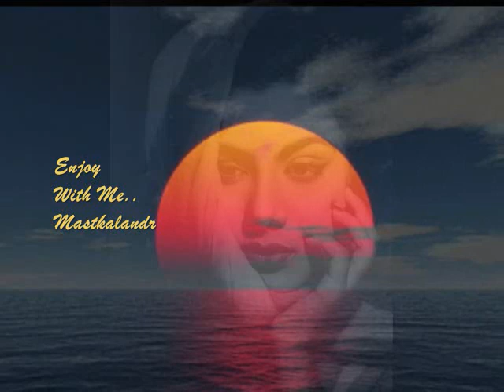हो रंग रंगीले जादूगर,आ अपना रंग जमता जा_Sazaa,51_Lata_Pramodini Patkar _Rajinder_SD Burman_a tribute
Song : o roop nagar ke saudagar,ho rang rangeele jaadugar.
Film : Sazaa,1951,
Singer : Lata Mangeshkar,Pramodini Patkar,
Lyricist : Rajinder Krishan,
Music Director : S D Burman,
Director : Fali Mistry,
Cast : Dev Anand, Nimmi,Shyama,K N Singh,Durga Khote,Gope, Mukri,Lalita Pawar,
Producer: G P Sippy,
Production Co: G.P. Productions
Lyrics :-
o roop nagar ke saudaagar
ho rang rangeele jaadugar
aa apna rang jamaata jaa
jaadu ka khel dikhaata jaa
o rang rangeele jaadugar
main hoon jaadugar matwaala
dekho mera khel niraala
chhodoon aisa teer nazar ka
todoon tere dil ka taala
haay ud gaya dil meraphurr phurr
waapas aaja gori ke dil
bholi bholi chhori ke dil
jaldi kar jaadugar raja
aaja aaja jaldi aaja
lo aa gaya aa gaya sur sur
bade maze ka khel dikhaaya
jadugar ne dil bharmaaya
ja ri ja ri ja ri dulhaniya
tera saajan lene aaya
jaa tohe bulaaye piya ka ghar
o roop nagar ke saudagar

Sazaa (Punishment) is a 1951 Indian, Hindi film directed by Fali Mistry. The film featured Dev Anand, Nimmi and Shyama in the lead roles

"Given the limited scope of the script, the cast performs well with the dreamy-eyed Nimmi particularly excelling"
On the album, film critic Suresh Kohli of The Hindu noted that all the songs "have thoughtful lyrics that provide a sense of permanency through S.D. Burman's immortal compositions."
Storyline :-
While driving her car, Kamini (Shyama) runs over a young man (Dev Anand), who is seriously injured. She stops the car, and takes him to a hospital, where it takes several weeks for him to recover. Kamini visits him daily even while he is unconscious. When he recovers, she is attracted to him, and offers him employment with her dad Seth Mothumal's (Gope) business as a manager. After being discharged from the hospital, he takes up the employment offer, and is hired by Mothumal. He is also invited to dine at Mothumal's house by Kamini, and there he comes a mute maid-servant named Asha (Nimmi). Asha is attracted to him, and he also feels attracted towards her, little knowing that his past has come to re-visit him in her form, and not knowing the changes it will bring to his life. Written by rAjOo